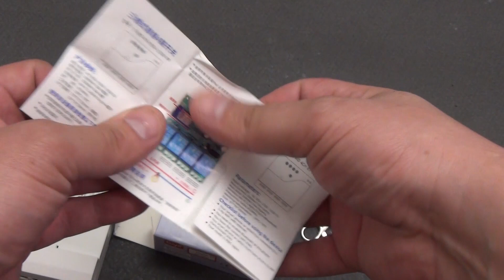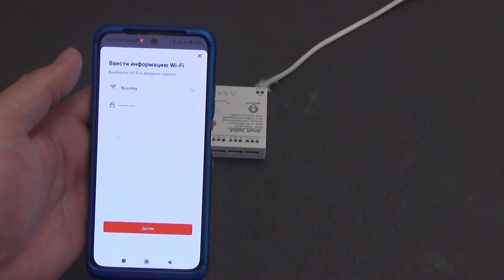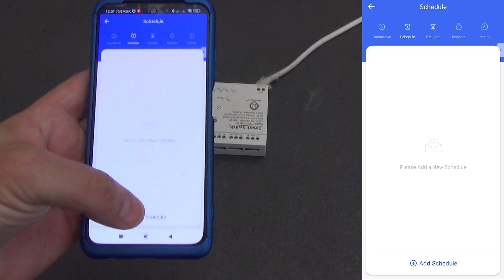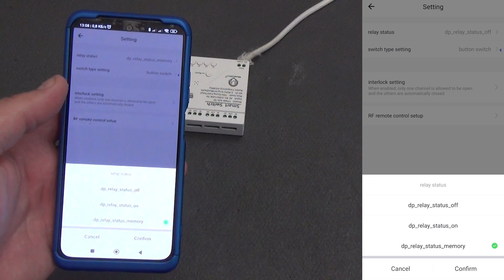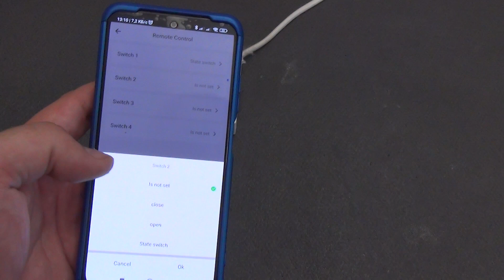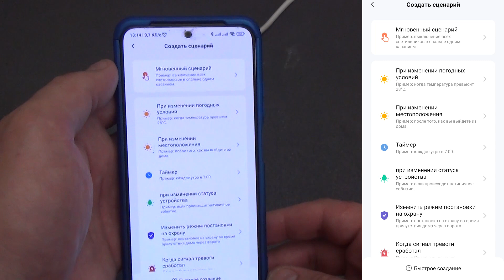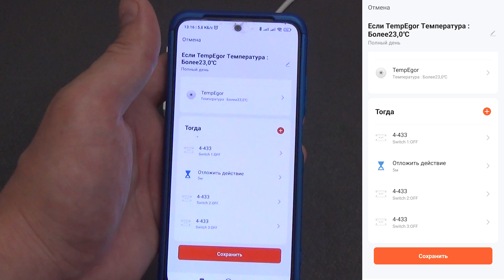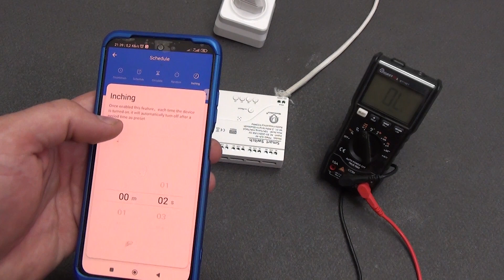Умное WiFi реле TUYA TYWD с сухими контактами и пультом ДУ RF 433 mHz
WiFi реле TYWD 4ch-RF это 4 умных реле в одном корпусе с возможность управления не только через физические кнопки на корпусе, но и с помощью смартфона через TUYA SMART, а также пультом дистанционного управления RF 433. Каждое реле отвязано от питания основного реле, и обладает нормально закрытым NC или нормально открытым NO контактом. Питание реле можно подключить или через переменный ток 80-220 Вольт, или 5 Вольт постоянного тока, что позволяет более гибко подключать реле в к существующим приборам вашего умного дома. А режимы интерлок и имитации нажатия на кнопку, позволят на одном реле сделать нужную автоматизацию и сценарии работы. В обзоре я проведу тесты реле, покажу все возможности, пример автоматизации и несколько вариантов применения умного реле TYWD  Умное реле TYWD 4ch-RF можно также использовать в экосистеме умного дома Home Assistant - возможности я покажу в обзоре.

00:00 – 00:40 Вступление
00:40 – 01:41 Комплектация реле - пульт ДУ
01:51 – 02:34 Реле TYWD 4ch-RF
02:34 – 04:34 Плата и компоненты реле
04:34 – 07:07 Возможности TUYA SMART
07:07 – 09:23 Настройки реле, режим интерлок и добавление пульта ДУ
09:51 – 11:19 Примеры автоматизации реле
11:19 – 11:55 Работа реле с Home Assistant
11:55 – 14:03 Тесты работы умного реле
14:03 – 14:44 Варианты применения умного реле
14:44 – 15:41 Выводы